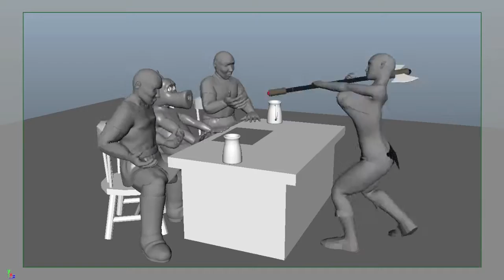Cerebus Film - Red Sophia Scene DEF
Maybe final animation (skirts to be reviewed).